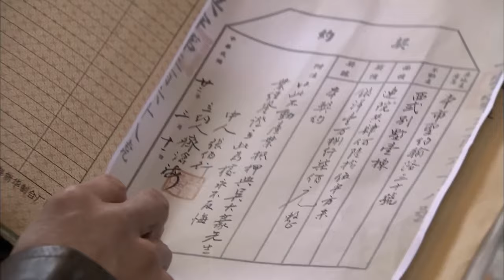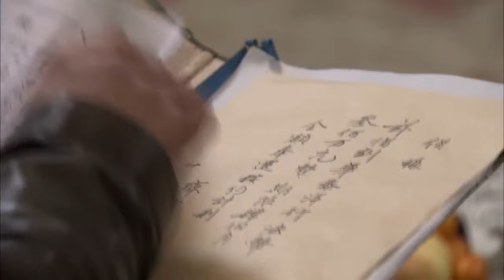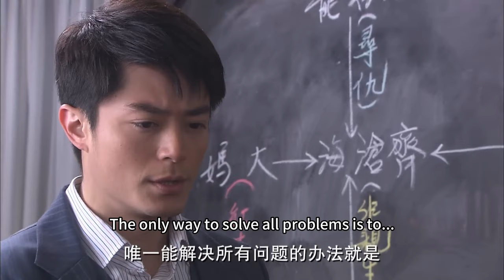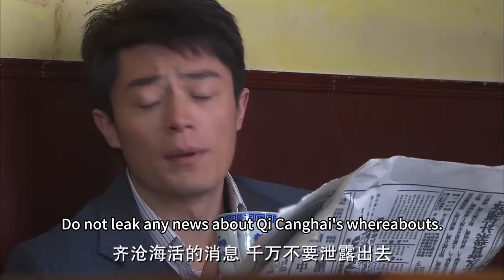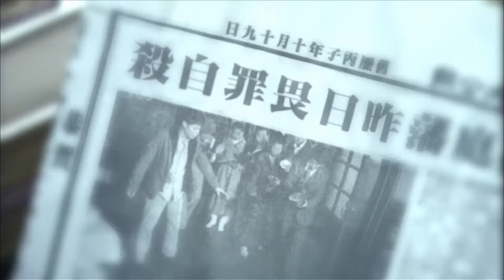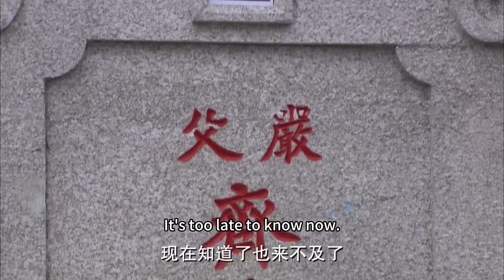【Full Movie】小三上門爭家產，卻意外說出孩子的真實身份，瞬間懵了！中国电视剧2023